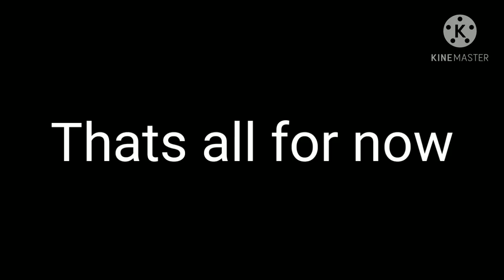Fnaf 1 looks after Micheal Afton for 24 hours! // Short // Inspired // Enjoy!